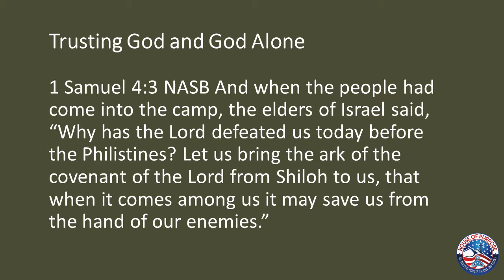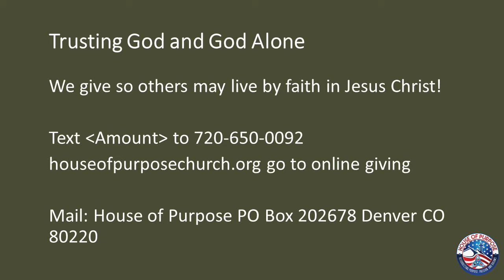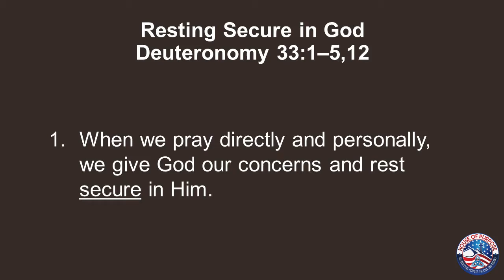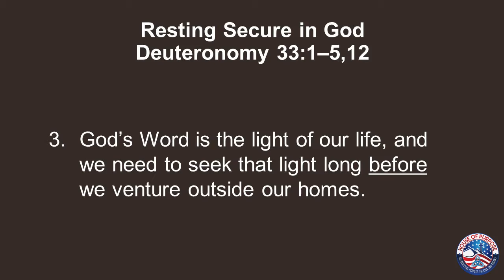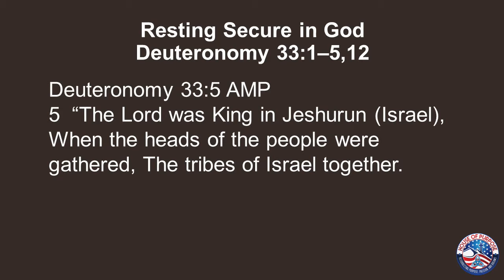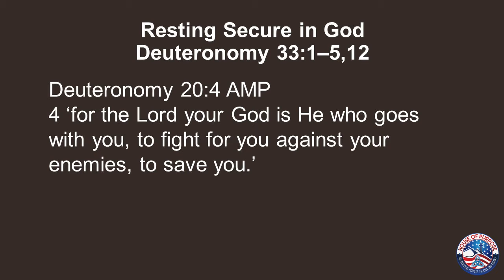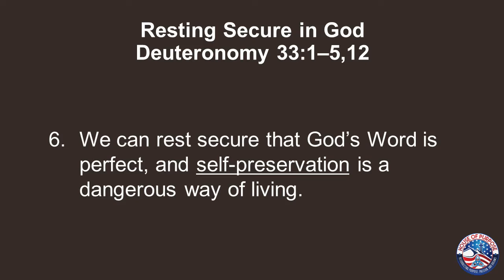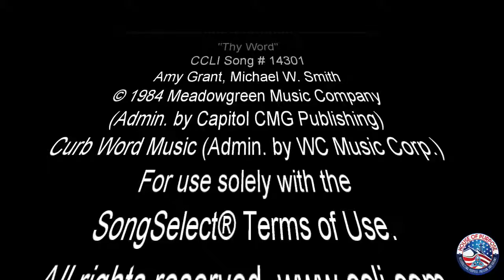"Resting Secure in God" with Pastor David Buckner House of Purpose Service October 3, 2021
"Resting Secure in God" with Pastor David Buckner
"In God We Trust Alone" with Pastor Nancy Buckner
Praise and Worship with Pastor Kym RoX and RoX PraZe

Kym RoX PraZe
House of Purpose Church
Denver, Colorado, U.S.A.

Studio enhancements by
ROX & ROLZ PRODUCtiONS, LLC
Arvada, Colorado

"The Battle Belongs to the Lord"
CCLI Song # 21583
Jamie Owens-Collins
(Admin. by Fairhill Music, Inc.)
For use solely with the

"Thy Word"
CCLI Song # 14301
Amy Grant, Michael W. Smith

/* EOT */